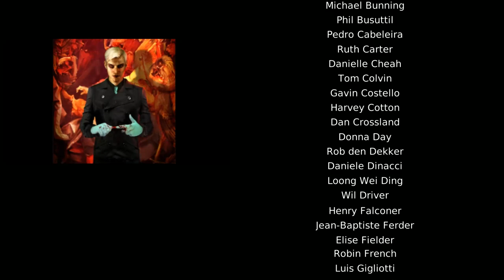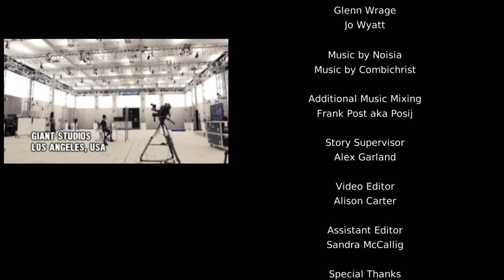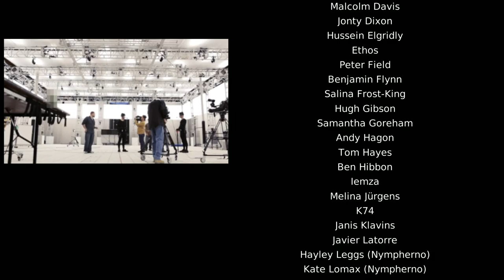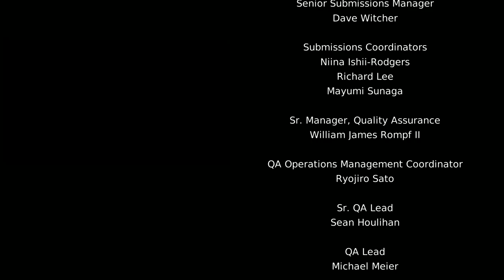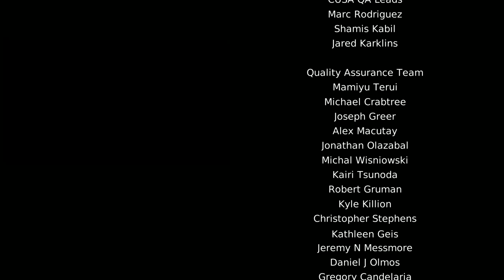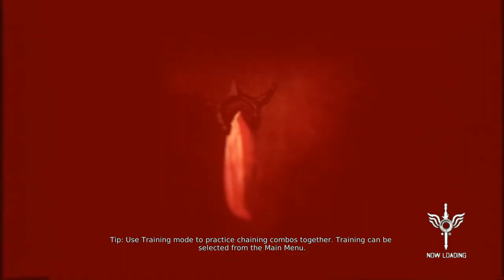[ Finale ] Brother We Don't Need To Do This - DMC Devil May Cry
DMC

Sorry with the choppy video, i am using a new record system and trying make it work for my computer.